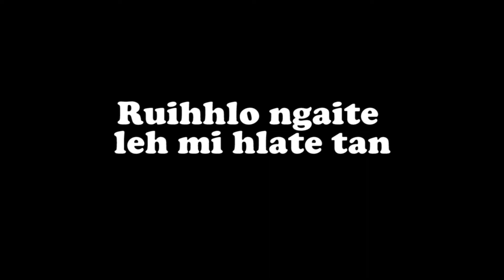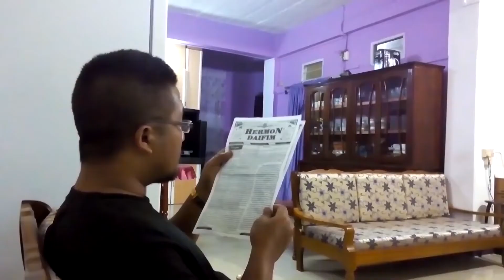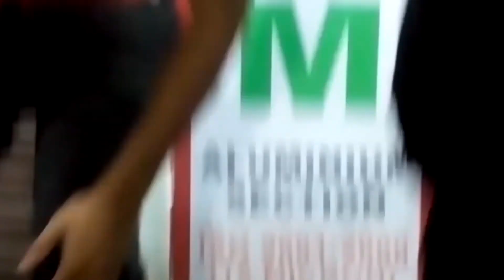Ruihhlo ngaite leh mi hlate tan LUKA Group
2014 Branch Day Sports Film insiamsiak a Luka Group te chan a ni.

A CHANGTU TE:
Gilbert LRTA
Lalnunmawia
Zoliansanga Ralte
Vanlalrintluanga
Eric Lalremruata
VanLalhminghlui
Noel Vanlalhmangaihi
Lalnunthari

CAMERA & EDITING:
Zonunsanga Kawlni

PHONE:
Gionee
8.0 mega pixel

SCRIPT:
Zoliansanga Ralte